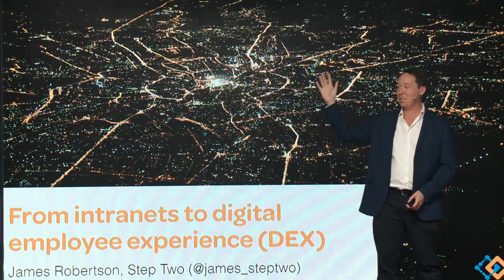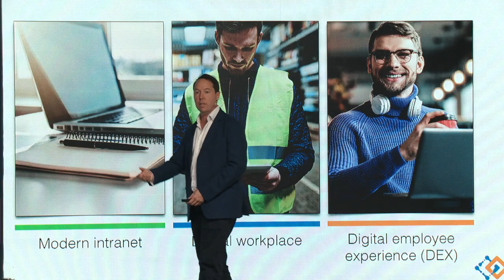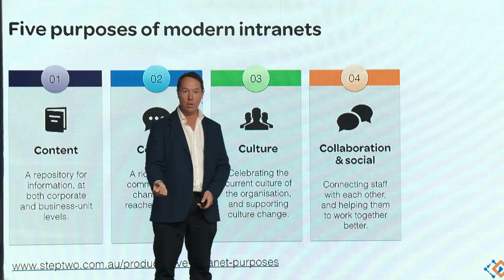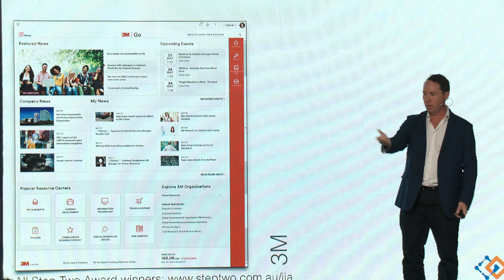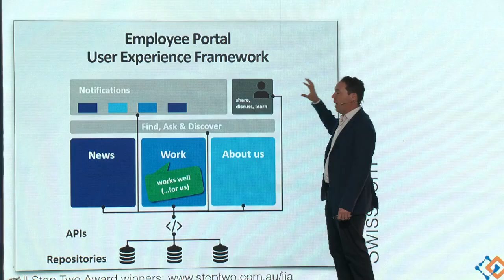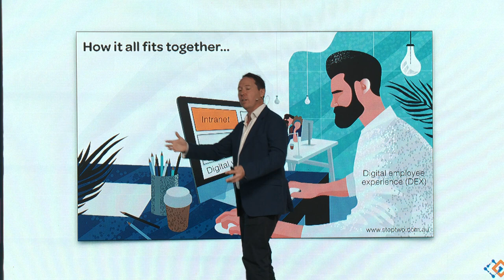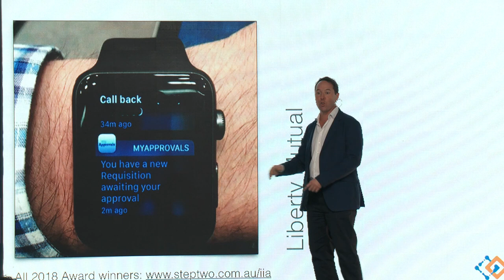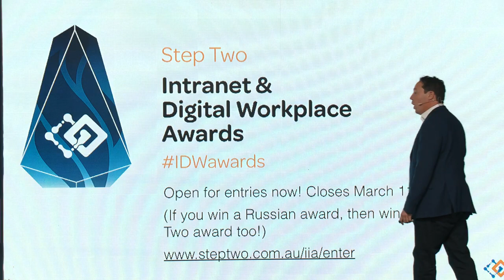From intranets to digital employee experience (DEX) - Russian keynote by James Robertson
Opening keynote presentation at the first Rivelty conference in Moscow, Russia.